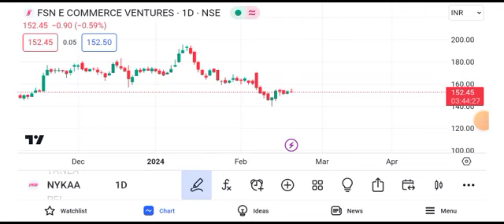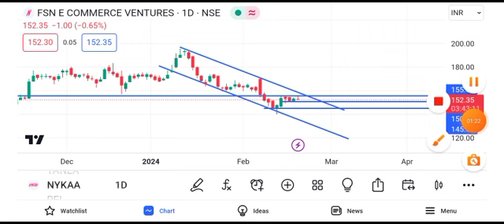nykaa share latest news || nykaa share latest news today